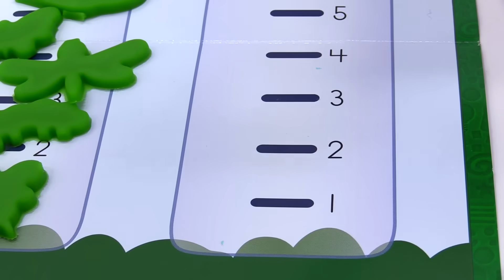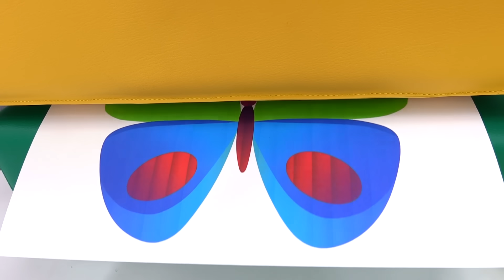Бабочка из Плей До для Смарты. Супер План Капуки Кануки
🌟 Видео для детей: развивающие игры в передаче суперПлан! Маша КапукиКануки, Смарта (из мультика Смарта и Чудо сумка) и её пёс Спотти покажут новые весёлые игры с Плей До. Смарта слепила насекомых из Плей До и поселила их в домики - прозрачные колбы. Маша предложила кое-что поинтересней: новую игру Лепи и Изучай от Play Doh! Сначала слепим больше насекомых, потом подберём насекомым домики на дереве.
А после можно слепить большую красивую бабочку! Но для этого нам понадобится Супер план! Выбираем с Додошкой цвета и формы для нашей бабочки. Это очень интересные,  увлекательные и развивающие игры, смотри!

Много интересных поделок, конкурсов и все что связано с Плей До, присоединяйся